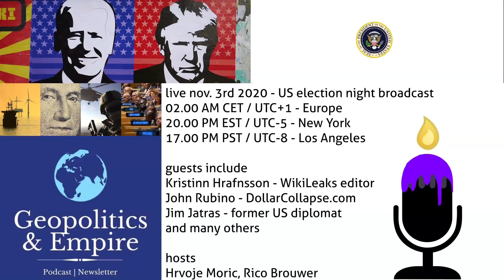Martin Armstrong: Elites Using False Pandemic to Crash Economy for Horrific Great Reset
Renown forecaster Martin Armstrong discusses how global elites are using the pretext of a false pandemic to deliberately crash the economy in order to create "The Great Reset". The lockdowns are destroying small businesses and creating food shortages. The World Economic Forum is orchestrating the Great Reset in order to create a cashless society and communistic world where people will own nothing. He believes they are using bitcoin as a test run to see how it works and then they will replace it themselves because they won't allow competition. He believes that by 2027 we will see international war.

*This interview was conducted as part of a U.S. Election Night livestream together with The Potkaars Podcast

Show Notes
The is Really the Most Corrupt Election in American History – Democracy Ends Where it Began

About Martin Armstrong
Armstrong is the developer of the Armstrong Economic Confidence Model, best known for calling the crash of 1987 to the very day. The model pegged June 13-June 14, 2011 as the start of a long-term upward trend in the market; the market obliged by notching its first weekly rise since April 29.

Armstrong’s work has become world renown. His model has successfully pinpointed not merely major specific days who events well in advance, but it has provided one of the most consistent guides for understanding the turning points in the global economy and thus the business cycle not merely within a domestic economy, but within the global economy on a collective basis.

Not long afterward, he claims, the C.I.A. telephoned his ﬁrm, eager to get a closer look at his model. Agents had been watching him and were curious about how he had managed to call the collapse of the ruble. They asked if he would come to Washington, he said, and build his model for them. He declined.